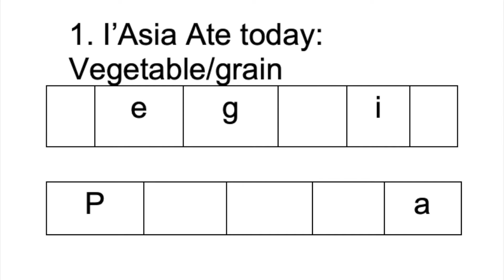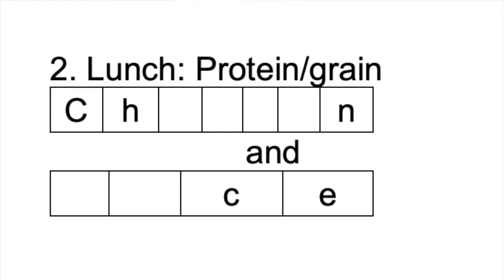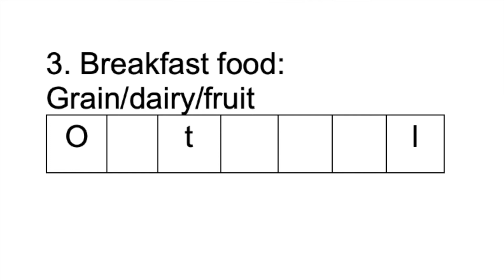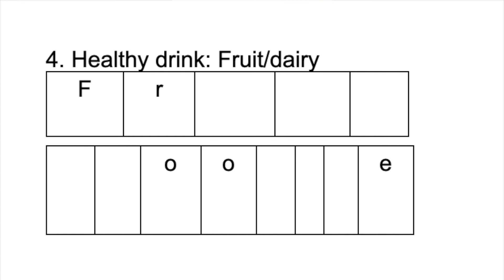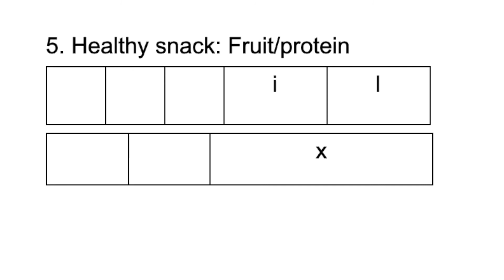Combo Phone Fitness Game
Presented by Nutrition Educator Brittany Mitchell with Detroit Public Schools Community District's Office of School Nutrition.